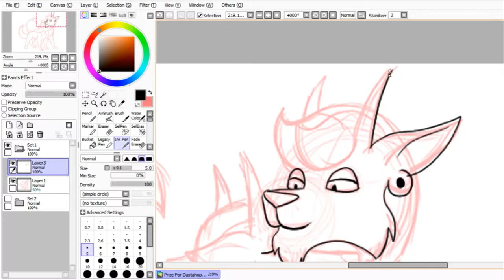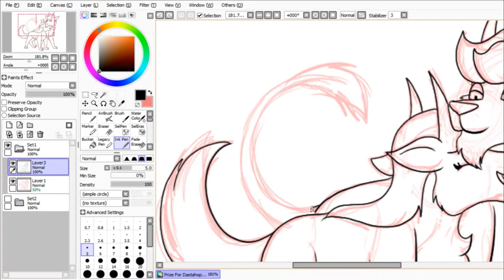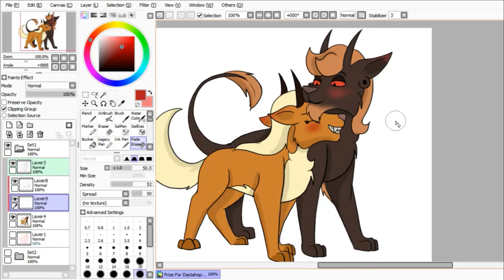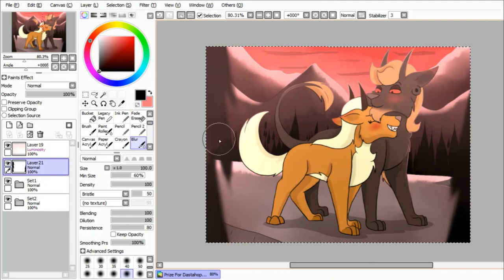Titan x Jamila - Speed Drawing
Well this was a prize for @dastahope23 on Instagram! She had won my contest! So Jamila is her Oc that is in a relationship with my character Titan. This is non cannon in mine! But is Cannon in her's! She has my consent to use Titan in her comic.